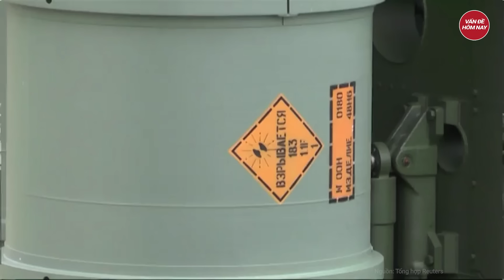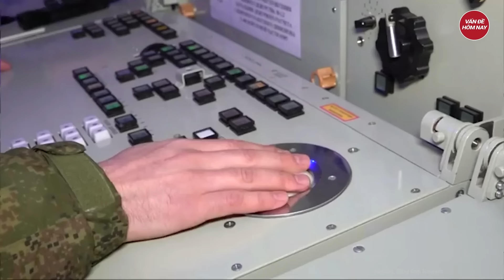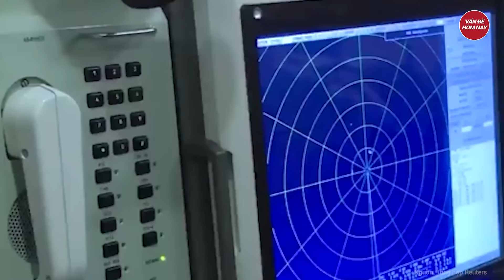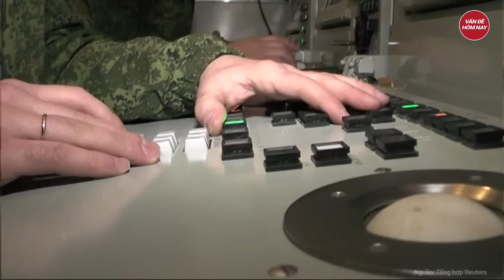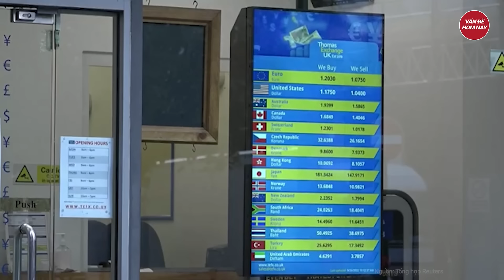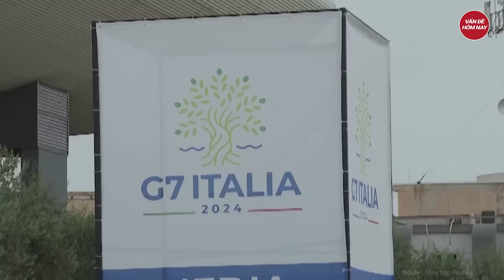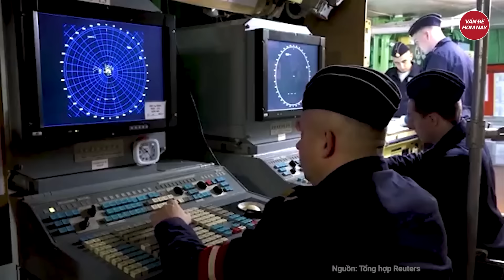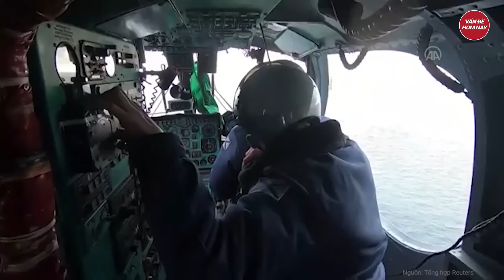Điểm nóng chiến sự: NATO đưa điều kiện “quá khó”, Nga ngáng đường Ukraine vào liên minh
Nga Ukraine mới nhất | Điểm nóng chiến sự: NATO đưa điều kiện “quá khó”, Nga ngáng đường Ukraine vào liên minh
- Ông Stoltenberg nhấn mạnh điều kiện nếu Ukraine muốn gia nhập NATO
- Lá chắn phòng không 'hàng đầu thế giới' của Nga bị Ukraine phá hủy
- Từ hi vọng đến thất vọng, M1 Abrams bị binh sĩ Ukraine ‘chỉ trích nặng nề'
- Tình báo Ukraine nói Nga chuyển hệ thống phòng không S-500 tới bảo vệ cầu Crimea
- Hamas yêu cầu Nga, Trung Quốc, Thổ Nhĩ Kỳ bảo trợ cho thỏa thuận ngừng bắn
Tham gia làm hội viên của kênh để được hưởng đặc quyền: